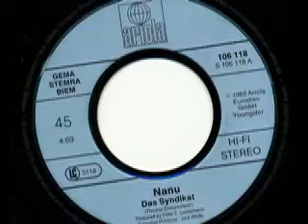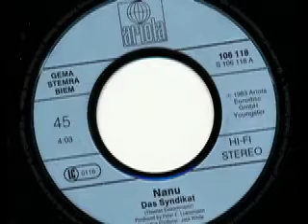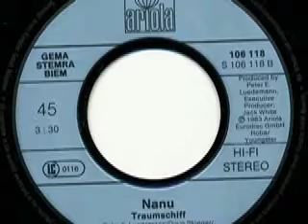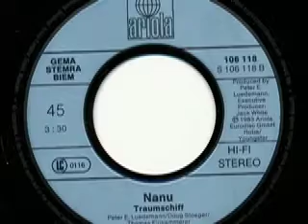Nanu - Traumschiff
Nanu

Seite 1:
Das Syndikat (Thomas Einkammerer) 4:03

Seite 2:
Traumschiff (Peter E. Luedemann - Doug Stoeger - Thomas Einkammerer) 3:30

Released on Ariola Schallplatten 106 118

1983